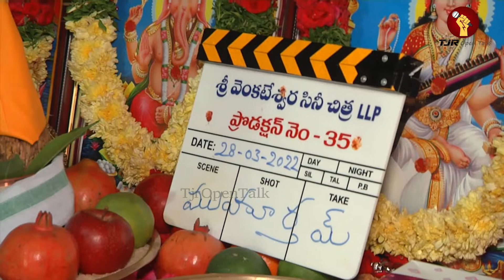Varun Tej New Movie Launch Ceremony Video | TjrOpenTalk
Watch Varun Tej New Movie Launch Ceremony Video | Varun Tej New Movie Launch | TjrOpenTalk